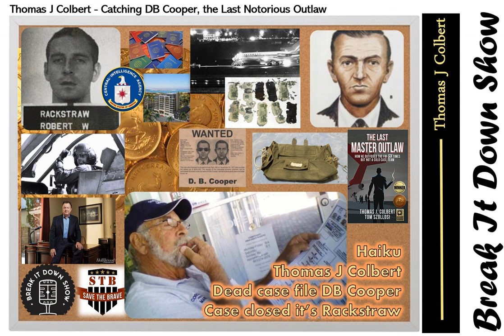DB Cooper Case is SOLVED!!!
DB Cooper Case is SOLVED!!! - Thomas J Colbert - Catching DB Cooper, the Last Notorious Outlaw - Thomas J Colbert assembled a team of investigators, including an 85 yo Private Eye and our co-host Erik Kleinsmith to break down one of the most famous cold cases in US history.

 The DB Cooper case has confounded police for nearly 50 years. Reportedly drowned as he parachuted out of his hijacked plane, nobody was satisfied by the explanation given by the FBI. There's a reason. DB Cooper was really Robert Rackstraw and he worked for the CIA.

 Get the book The Last Master Outlaw: How He Outfoxed the FBI Six Times But Not A Cold Case Team

Pete A Turner, BTW, Erik Kleinsmith was also Pete's Commander while at the mighty 165th in Darmstadt Germany/Bosnia back in 1996. Pete and Jon Leon Guerrero sit down and dive into this incredible story. You aren't going to believe how much of an operator Robert Rackstraw was...and he's the perfect subject for OperatorWeek

Haiku
Thomas J Colbert
Dead case file DB Cooper
Case closed it’s Rackstraw

Similar episodes:
Denny Tedesco
Dr John Sullivan and MAJ John Spencer
Shelley Smith